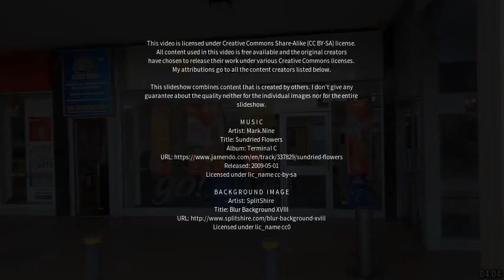Best places to visit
Best places to visit - Ibstock (United Kingdom) Best places to visit - Slideshows from all over the world - City trips, nature pictures, etc.